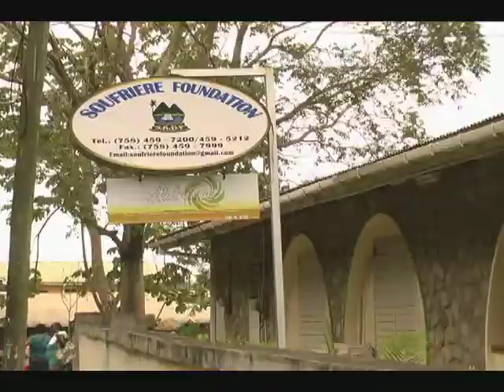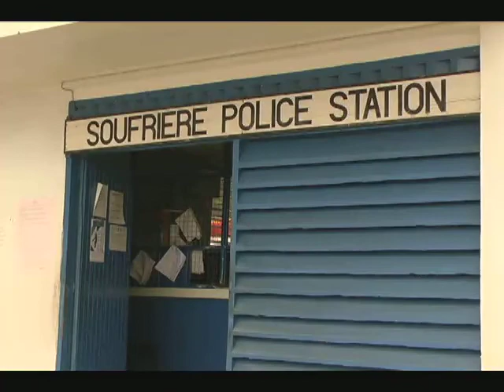nature trail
The Soufriere Development Foundation has cautioned tourist to go through the right channels  in  to  climb the Pitons  after of  the death of a  61 year old  Canadian National.  DBS Don Nicholas begins our news reporting tonight.